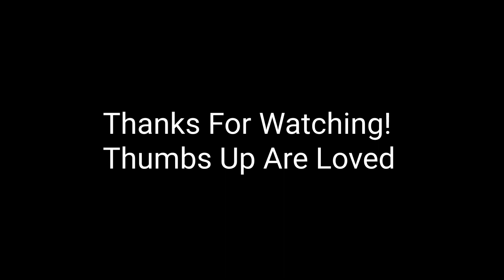Drinking, Projects & Cry Babies...The Wednesday Vlog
Just discussing massage therapist layoffs at Google, reducing energy costs, and the next project.